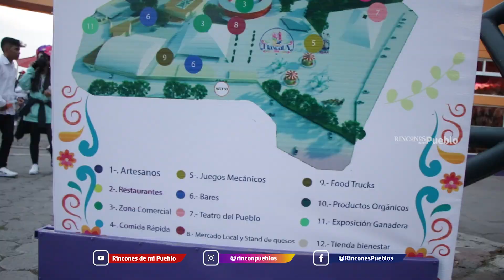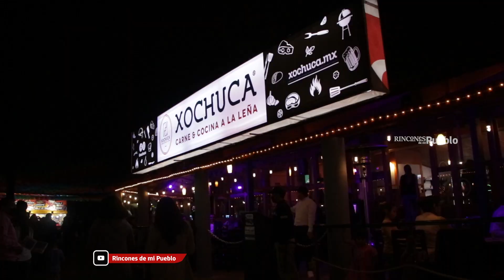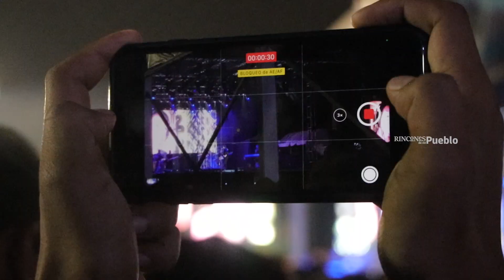La feria de Tlaxcala | Así nació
En este video te contamos la historia de la feria de Tlaxcala, cómo nació y el proceso que ha tenido a lo largo de los años. Esperamos que les guste.
Estamos poniendo de moda a México a través de su cultura, gastronomía y rincones turísticos.

inaudio - Infraction- Make Me Happy